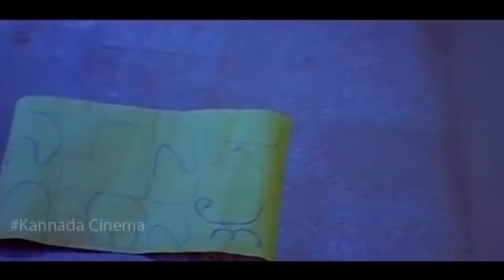ಕಾಶೀನಾಥ್ ನಾನ್ ಸ್ಟಾಪ್ ಕಾಮಿಡಿ ಸೀನ್ | ಅಪ್ಪಚ್ಚಿ | ಕನ್ನಡ ಕಾಮಿಡಿ ಸೀನ್ಸ್ | HD